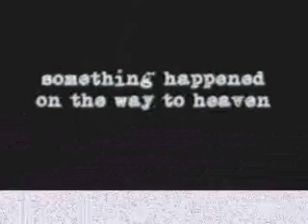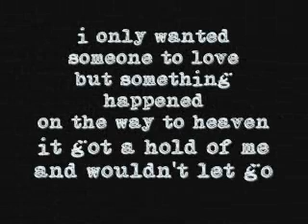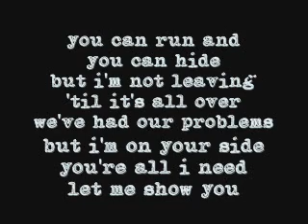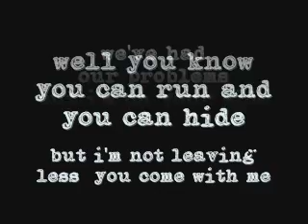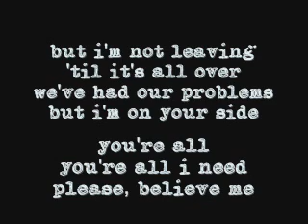Phil Collins - Something Happend On The Way To Heaven [ Lyrics ]